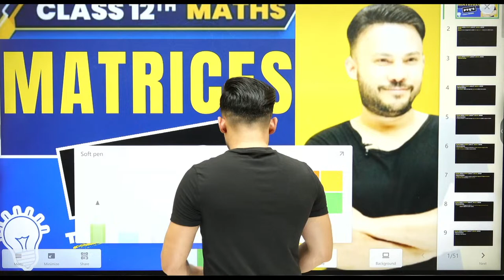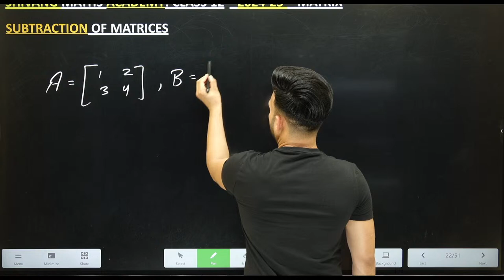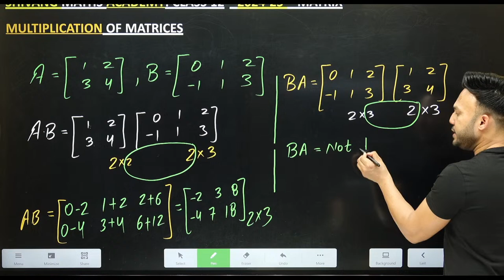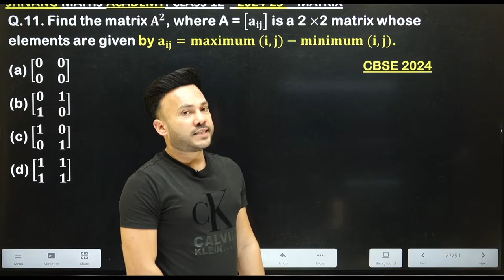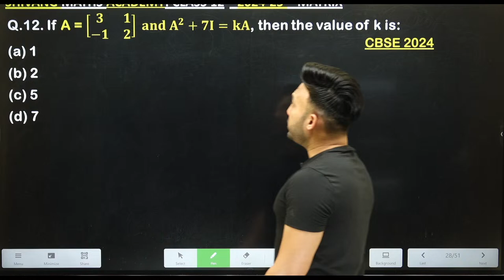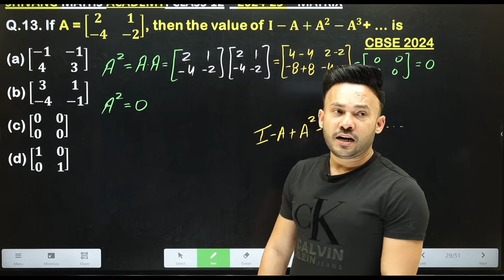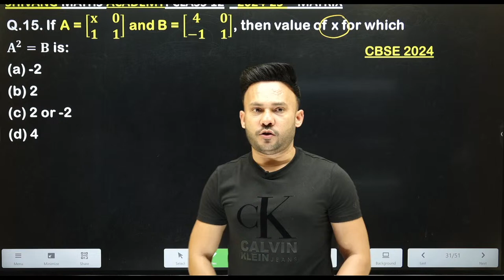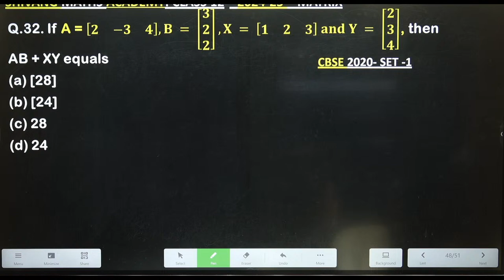Intro Matrix Chapter ( Lec 2 } || Matrices || Chapter 3 || Class 12 || Board Exam 2024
Download the Shivang Maths Academy APP for your complete Exam Preparation, Free Tests & many more

How to Download Notes Additional Sample Paper?

FOR NOTES Join Whatsapp Channel Link :: Follow the Shivang Maths Academy channel on WhatsApp

Class 12 RoadMap 2024-25 | Class 12 Boards 2025 Full Year STRATEGY to Score 95%+ | Shivang Gupta

class 12
how to start class 12th
how to study class 12
how to start class 12 study,
how to start study class 12
12th ki padhai kaise shuru kre,
class 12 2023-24 how to study for board,
cl#cbseboard2024
maths one shot class 12
n this video we will cover:

matrices CBSE PYQ 2024
ntroduction
 What are Matrices? Representation of data in Matrice form
 Mathematical form of Matrices
 Representing Matrices:Examples
Order of a matrix
 General form of a Matrix
 Represent data in matrix form
 Types of Matrices
 Column Matrix
 Row Matrix
 Square Matrix
 Diagonal Matrix
 Scalar Matrix Identity Matrix
 Null Matrix
34:47 Equality of matrices

Operation on Matrices
Addition of Matrices
Addition of Matrices:Example
 Subtraction of Matrices
 Subtraction of Matrices:Example1
 Communtative Law
 Associative Law
 Additive Identity
 Additive Inverse
 Example 1.
Multiplication of Matrix with a Scalar
 Multiplication of Matrix with a Scalar:Example1
 Properties of Scalar Multiplication
Multiplication of Matrix with a Scalar:Example2Negative of a Matrix